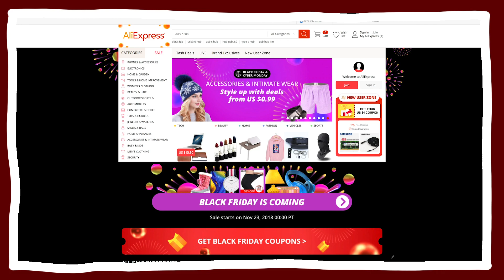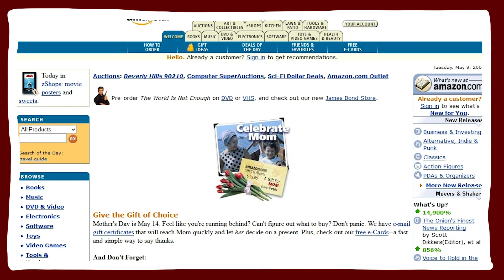10 Richest People by Region. The Names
We all know some professions earn more than others do. We also know the names of many super-rich people and those, whose careers skyrocketed fast. However, do you know the names of the richest of the rich? Not only those from countries with leading economies but also from Latin America, Africa, and Oceania?

What are they doing? How did they make their fortune? Alibaba? Tmall? Amazon?

Watch our video and learn everything about the most successful people of our time.